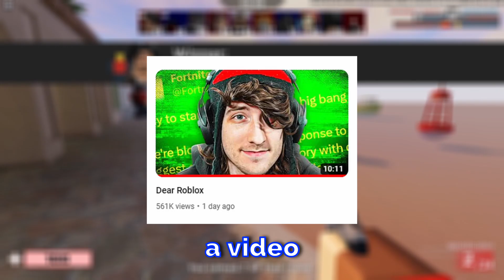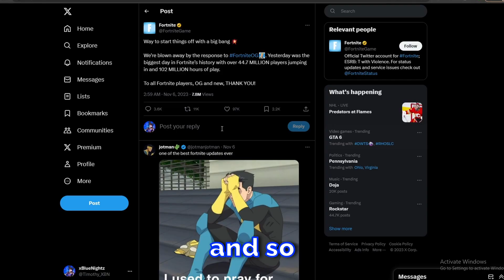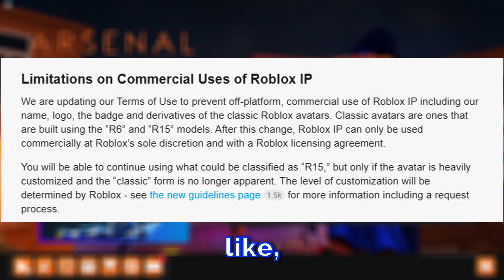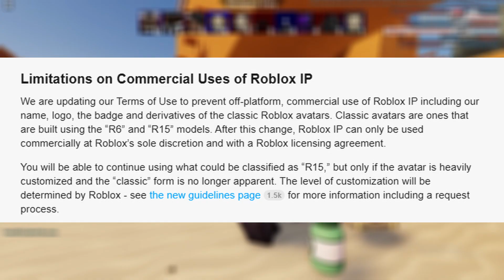Why Roblox Might Not Exist in 10 Years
Roblox is on the verge of complete destruction if they continue on with their current trend...